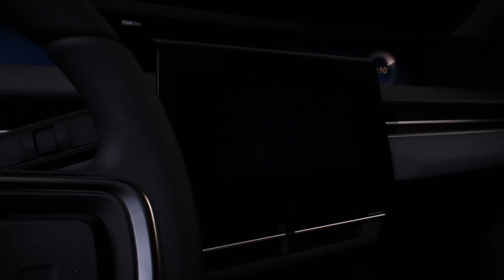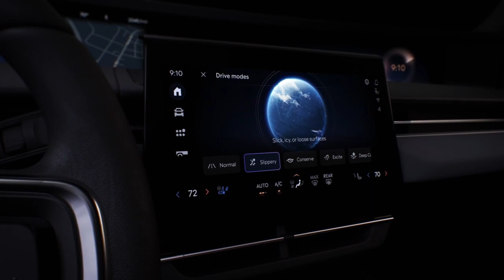All-New 2024 Lincoln Nautilus | Black Label Specs | Interior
2024 Lincoln Nautilus

Video Source: Lincoln  Official Media

2024 lincoln nautilus,
lincoln nautilus 2024,
lincoln nautilus,
2024 lincoln nautilus review,
2024 lincoln nautilus redesign,
2024 lincoln nautilus interior,
lincoln nautilus interior,
2023 lincoln nautilus,
lincoln nautilus 2023,
lincoln nautilus 2022,
new 2024 lincoln nautilus,
2024 lincoln nautilus hybrid,
2024 lincoln nautilus reserve,
lincoln,
2022 lincoln nautilus,
2023 lincoln nautilus redesign,
2024 lincoln nautilus hybrid suv r,
nautilus,2024 lincoln,
2024 Lincoln Nautilus,
New features in 2024 Lincoln Nautilus,
2024 Lincoln Nautilus review,
2024 Lincoln Nautilus interior,
2024 Lincoln Nautilus specs,
2024 Lincoln Nautilus vs competitors,
2024 Lincoln Nautilus test drive,
2024 Lincoln Nautilus technology,
2024 Lincoln Nautilus safety features,
Customization options for 2024 Lincoln Nautilus